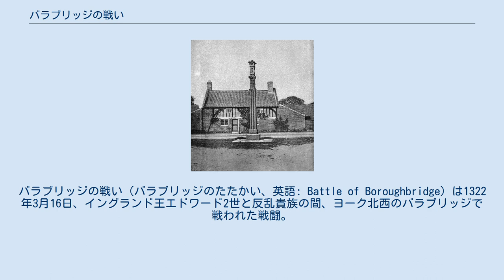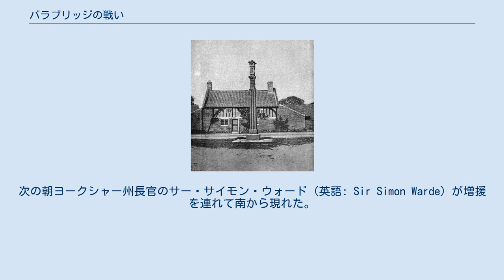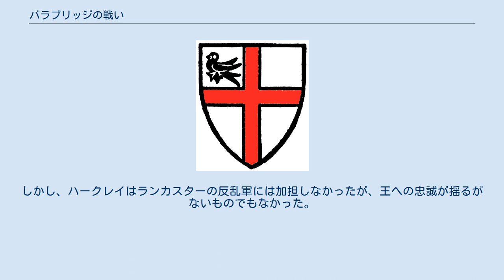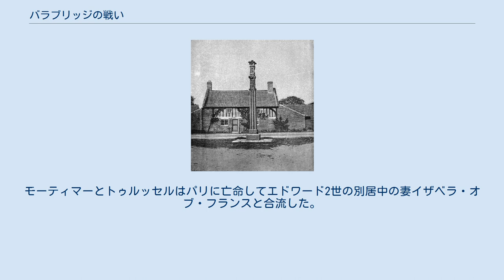バラブリッジの戦い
バラブリッジの戦い（バラブリッジのたたかい、英語: Battle of Boroughbridge）は1322年3月16日、イングランド王エドワード2世と反乱貴族の間、ヨーク北西のバラブリッジで戦われた戦闘。
エドワード2世とランカスター伯トマスの対立の頂点であったこの戦闘はランカスター伯の敗北と処刑に終わり、エドワード2世はその後5年間王権の強化に成功した。
 この戦闘自体はスコットランド独立戦争と無関係だったが、イングランド人がスコットランド人との戦いで学んだ戦術を内戦に応用した形となっている。
騎兵の代わりに歩兵とロングボウを重要視したことは軍事戦術の発展の重要な一歩となった。
 エドワード2世は父のエドワード1世と子のエドワード3世と比べて、弱く優柔不断であり、その治世は外征の失敗と内乱に彩られた。
多くの貴族が王と対立し、そのリーダー格がトマス・オブ・ランカスターであった。
ランカスター伯はエドワード2世の従兄であり、当時王に次いで国内で2番目に金持ちだった。
貴族たちは1311年条例と呼ばれる規制で王権を制限しようとしたが、1310年代が終わる頃にはエドワード2世が王権を取り戻した。
エドワード2世がヒュー・ル・ディスペンサーとその同名の息子を寵愛したことで問題はさらに大きくなった。
 1319年、対スコットランド戦の敗戦で王とランカスター伯が決裂した。
翌年、ランカスター伯は王が招集した議会への出席を拒否、同年王はローマ教皇ヨハネス22世に1311年条例が課した義務を免除された。
この頃、ウェールズ辺境領ではディスペンサーとヘレフォード伯ハンフリー・ド・ブーンの間で継承紛争が起きた。
ランカスター伯は1321年に不平貴族の会議を2回開催した。
3月に自らの居城であったポンテフラクト城で、6月にシェルバーン＝イン＝エルメットで行われた会議にはイングランド北部の貴族および辺境伯、そしてランカスター伯の家臣たちが参加したが、北部の貴族は援助に消極的だった。
辺境伯の反乱と内戦の危機を前にして、エドワード2世は（子の方の）ディスペンサーを追放したが、数週間後に呼び戻している。
 主導権を奪取したエドワード2世は北へ移動した。
ランカスター伯は11月にドンカスターで再び会議を開催、またスコットランド王ロバート1世と同盟した。
1322年1月、エドワード2世がセヴァーン川を渡って辺境伯数人を降伏させたがランカスター伯側に目立った動きはなかった。
バートンブリッジの戦いを経て王軍がトレント川を越えると、ランカスター伯は北へ逃走した。
3月16日、ランカスター軍はユア河畔のバラブリッジに着き、そこでランカスター伯の秘書ロバート・デ・ホランドがランカシャーで招集した軍と合流しようとした。
そこにアンドリュー・ハークレイの王軍が駆けつけた。
ハークレイはスコットランドとの戦争を経歴した歴戦の軍人であり、彼はカンバーランドやウェストモーランドで軍隊を徴募した。
 バラブリッジの位置 ランカスター伯がバラブリッジの町に到着したとき、ハークレイはすでに渡河用の橋を占拠していた。
反乱軍が700人程度の騎士や武装した者しかいないのに対し、王軍には約4千人の兵士がいた。
ランカスター伯は最初に交渉しようとしたがハークレイに拒否された。
他に渡河できる現実味のある方法もなく、さらに王軍が南から迫っていたので、反乱軍には戦うという選択肢しかなかった。
戦闘自体は短く一方的なものであった。
 ハークレイは歩兵を使って橋を北から占拠した。
近くの洗い越しにも一軍を置いたが、当時の記録ではこの洗い越しの場所を記録していない。
槍兵はシルトロン陣形をとっていたが、これはスコットランドとの戦争で学んだ戦術だった。
この陣形の対騎兵戦術としての効果が戦いで証明された。
反乱軍は2つの縦隊に分かれた。
1つはヘレフォード伯とロジャー・ド・クリフォードが率いる歩兵で橋に向かって進撃し、もう1つはランカスター伯率いる騎兵で洗い越しを渡ろうとした。
年代記のブルートによる画像付きの説明では、ヘレフォード伯が橋を渡っているとき、橋の下に隠れている槍兵が槍を上に突き、槍がヘレフォードの肛門を貫いた結果彼は死亡した。
クリフォードも重傷を負い、縦隊は混乱に陥った。
ランカスター伯の縦隊も弓兵の激しい射撃により洗い越しに着く前に撤退を余儀なくされた。
この戦闘は対騎兵戦術としてロングボウ使用した戦闘の中では早期であり、後の...